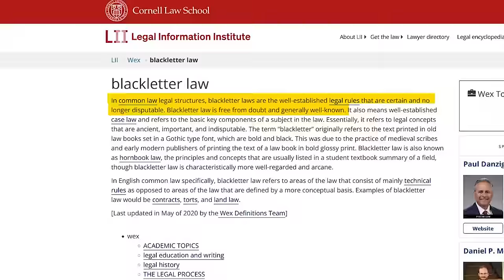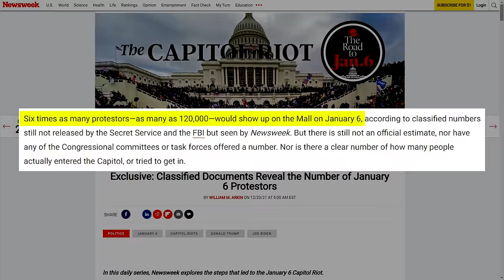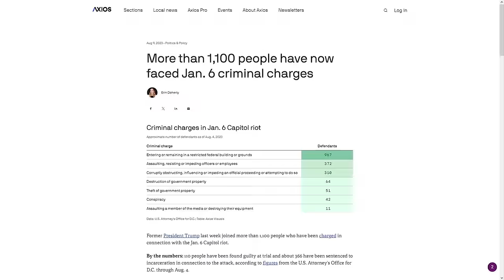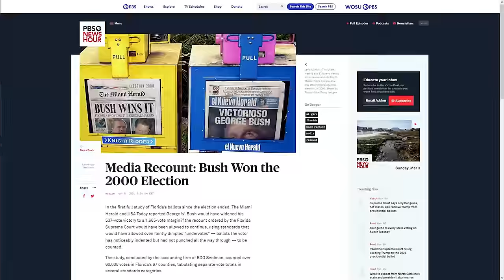LOL: The View is OUTRAGED Over Trump SCOTUS Ruling